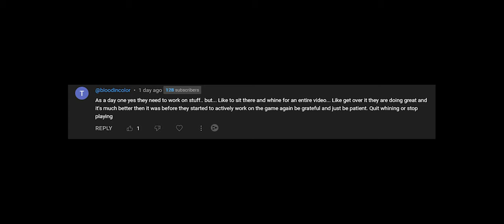Uncovering My Reasons for Criticizing Funcom | Conan Exiles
I could write an essay on why Funcom is incompetent when it comes to game development and handling of said game, but, just because I am critical of a companies management of a game doesn't mean I don't enjoy the game.

When Funcom released Conan Exiles we were promised a lot, a lot they did not deliver on. Over the years and the game going from an aplha state to fully released, Funcom has made sure to keep their lack of effort evident in there updates and lack of initiative on balancing the game and addressing issues. Issues that persist for months, some, even years seem to fall on the back burner for them. Their priority as of late is a battle pass with an in game store known as the bazaar to capitalize on mostly sub par trinkets and decorative items and adding in game content that never truly meets expectations.

It's truly sad we live in a day and age where critical and logical thinking is considered "hate". We have truly entered an ignorant era where people no longer question things from a logical perspective and instead of being able to engage in proper debate or thought processes to examine issues, they choose to accept everything despite it not being properly managed and polished because "you like the game", so you must defend it.

I do believe Funcom has done some amazing things with Conan Exiles and I will give them credit where it is due. I have spent 1000's of hours and had many laughs, great experiences and made new friends on Conan Exiles. I appreciate Funcom for creating this world for me to experience that. Of course the game may be in a better state then when it was at launch, but seriously after 5 years how is that an accomplishment? If it took you 5 years to lose 5 pounds, I feel it's safe to assume people would agree, you put very little effort in.